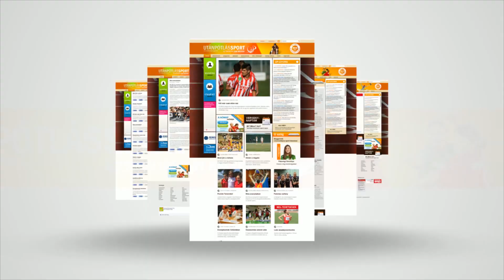Gellért Gábor úszótréneré a júliusi díj 🩱 ÚSZÁS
Ünnepélyes keretek között, a Magyar Sport Házában adták át A hónap utánpótlásedzője júliusi díját az alapító Magyar Edzők Társasága, az Utanpotlassport.hu szerkesztősége és a Porsche Hungaria képviselői. A kitüntető cím Gellért Gábor szegedi úszóedzőé lett. A nyílt vízi úszóválogatott szövetségi kapitányi posztját is betöltő szakember 16 éves tanítványa, Pádár Nikolett a bukaresti ifjúsági Európa-bajnokságon 100 és 200 m gyorson, valamint a 4×200-as gyors és a 4×100-as vegyesváltó tagjaként is aranyérmet ünnepelhetett, miközben 400 m gyorson bronzérmet szerzett.  Az M4 Sporton látható Jövünk! magazin stábjának Sós Csaba, az úszók szövetségi kapitánya is méltatta a kitüntetett munkásságát.

g/?sub_confirmation=1